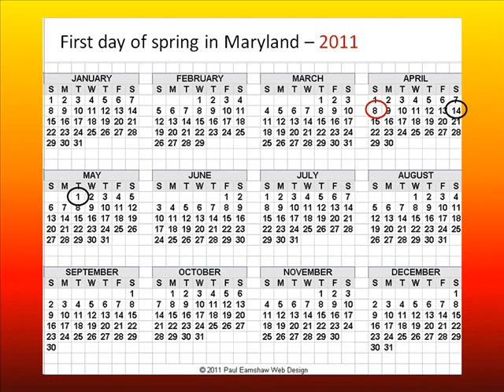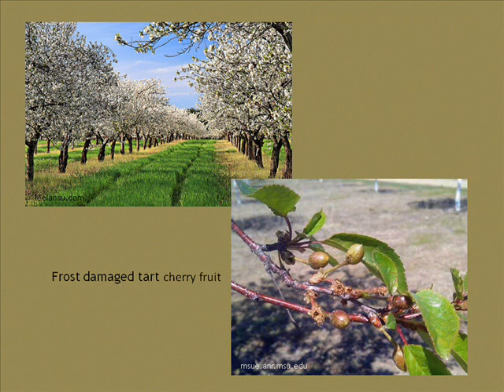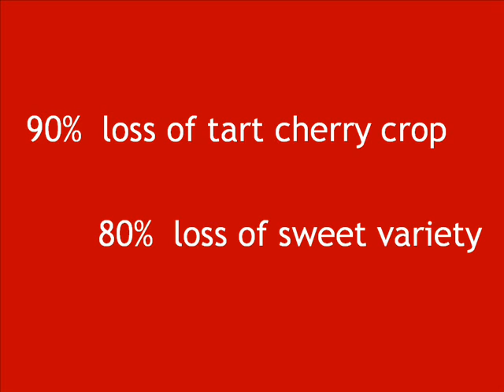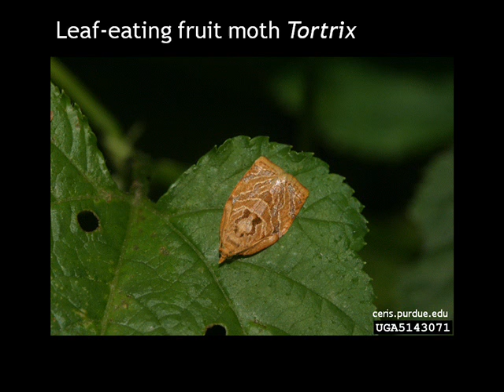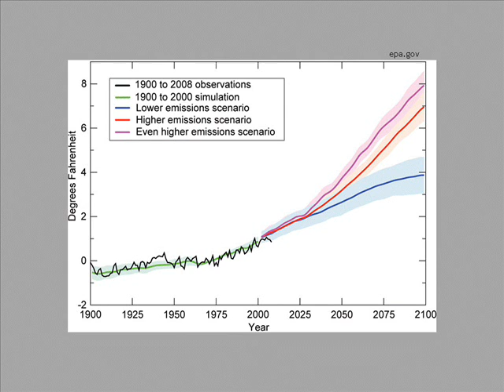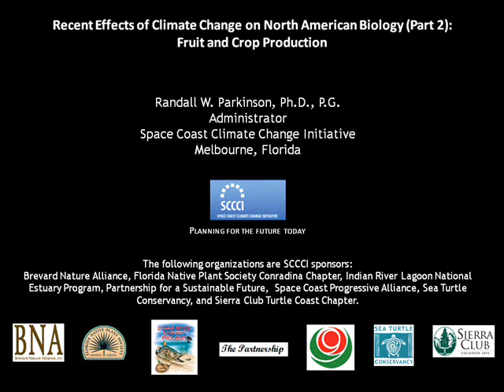Effects of Recent Climate Change on North American Biology (Part 2): Crop and Fruit Production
This is the second in our series describing the impacts of climate change on North America biology.  In this video we describe how recent extreme-weather events, fueled by our changing climate, have devastated North American crop and fruit production.

Information used in this video was acquired from the following sources:

Baltimore Sun (The) 120325: Fruit growers fret over early spring.

Climate Central 120131: Drought may cause shutdown of Texas rice production.

Climate Progress 120720: Erratic weather is no bowl of cherries: Michigan copes with stunted crop.

Climate Progress 120822:  Ohio Farmers work to keep CC on the agenda: the drought moved the needle.

Environment Report (The) 120410: Hard freeze hurts Michigan cherry crop.

Nature 020328: Ecological responses to recent climate change.

Nature 030102: A globally coherent fingerprint of climate change impacts across natural systems.

Star Tribune 120825: Withering drought choking Wisconsin.

Think Progress 120821: Nine Ways Climate Change Is Throwing Animal Populations 'Out Of Kilter'.

The video was produced by the Space Coast Climate Change Initiative (SCCCI), Melbourne, Florida.  The SCCCI is dedicated to ensuring Florida residents have access to information necessary to: (a) objectively evaluate the risks associated with climate change and (b) formulate effective adaptive management strategies to ensure resilience of the natural and built environments in which they live.

Other videos produced by SCCCI can be found on our YouTube Channel  - SCCCIAdmin.

SCCCI sincerely appreciates those who provided constructive criticism upon viewing an initial version of this video. All videos produced by SCCCI are subject to this peer-review process before being placed in the public domain.

SCCCI is solely responsible for the information contained in this video.